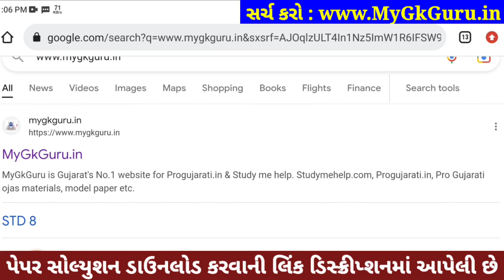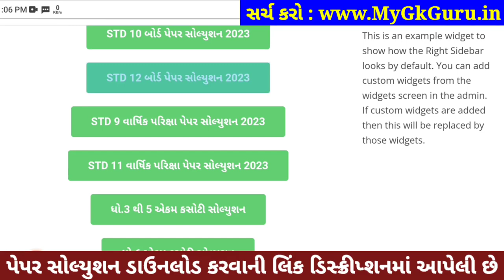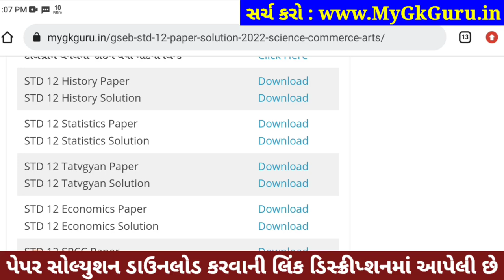std 12 itihas paper solution 2023, std 12 history paper solution 2023 board exam, std 12 history sol